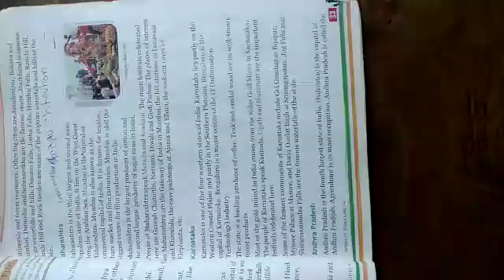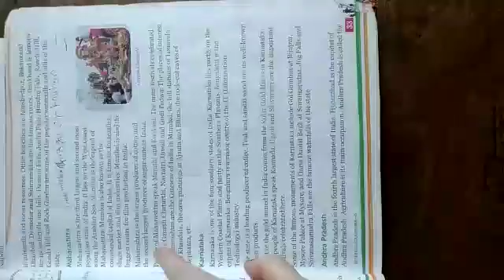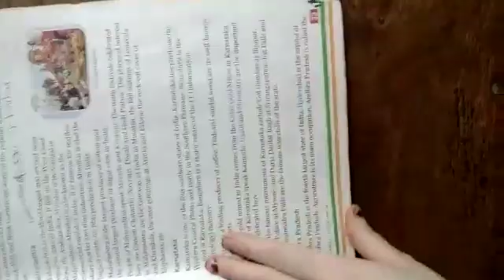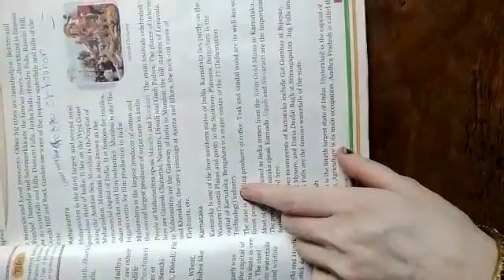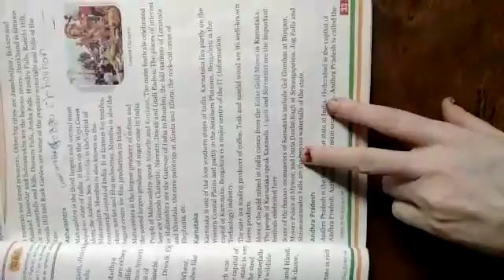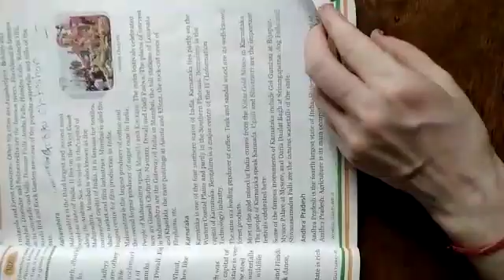Class-4 sst chapter-5 video-4